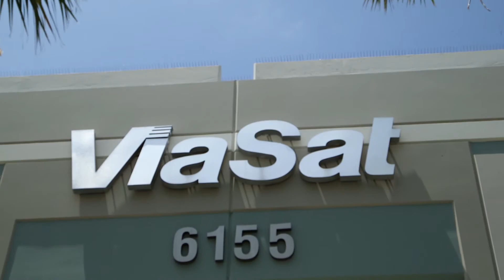Duane Roth Award 2015 - Viasat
San Diego Regional Economic Development Corporation announced Viasat as the 2015 recipient of the Duane Roth Renaissance Award. This award celebrates the memory of a beloved San Diego community leader who tirelessly championed our innovation eco-system and reframed how we view our region’s economic diversity.  This award is presented to an organization for creating outstanding inventions, innovations or breakthroughs that have changed and improved the world around us.

Viasat was the 2015 Honoree of the Duane Roth Renaissance Award on June 4, 2015.

ViaSat specializes in engineering creative ways to connect people to communications applications that improve their productivity, quality of life – and even safety – when terrestrial networks are not practical, cost effective, or able to provide high-quality service. ViaSat is one of our region’s premier companies headquartered in Carlsbad employing more than 3,300 employees. In addition to providing the world’s highest capacity satellite, ViaSat is very involved in the community giving their time, talent and treasure to numerous non-profits in our community. ViaSat is a leader both in their technology and community service.